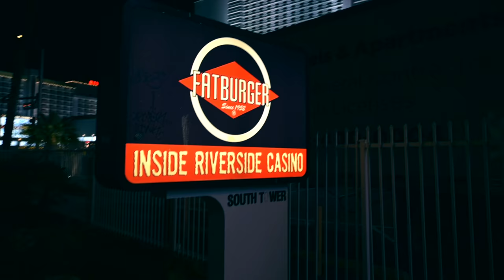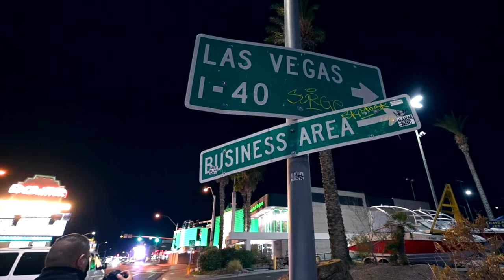Is Laughlin Nevada Worth Visiting ?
We, @sleeplessinlasvegas, visited Laughlin Nevada on November 29, 2020 to check out the Hotels and Casinos and look for Things To Do. We also wanted to see the Colorado Belle Hotel and Casino and take some pictures in case it gets torn down. In this video we visit the following resorts, however; we weren’t allowed to film inside.

The two things we did find “To Do” were the Water Taxi Ride and the Don Laughlin Classic Car Museum.

All material included in this video is COPYRIGHTED and OWNED by Las Vegas and Beyond unless noted, otherwise.
Use of any of the material without the expressed written consent by Las Vegas and Beyond is Unlawful.